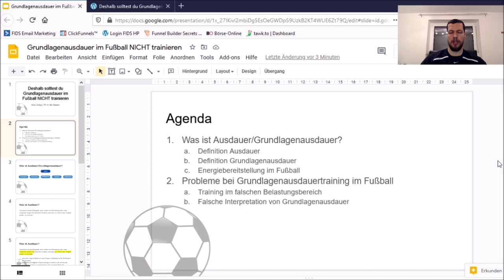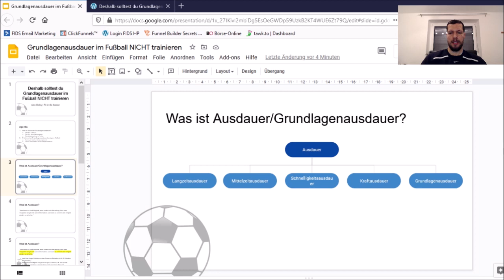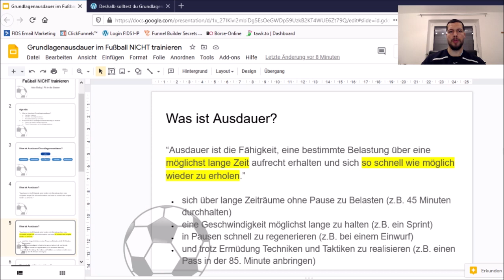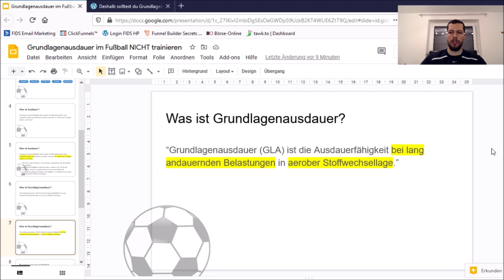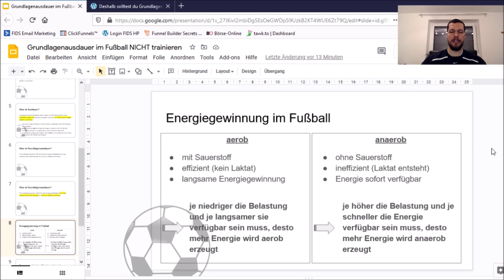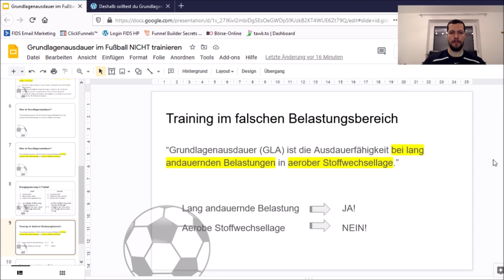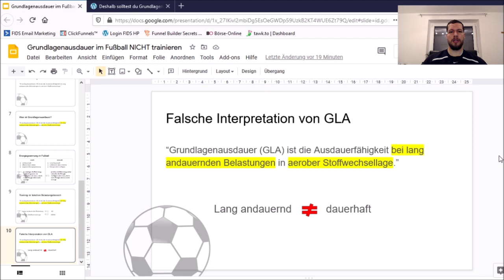Ausdauertraining Fußball | Grundlagenausdauer | Darum solltest du sie NICHT trainieren!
In diesem Video erfährst du, was Ausdauer und Grundlagenausdauer (GLA) eigentlich sind und wieso du Grundlagenausdauer im modernen Fußball NICHT trainieren solltest!

Viele Trainer sehen das Training der Grundlagenausdauer im Fußball als Teil des Ausdauertraining im Fußball.
Aber was ist Ausdauer eigentlich und vor allem: Was ist Grundlagenausdauer im Fußball?
Welchen Belastungsbereich spricht Grundlagenausdauer Training an und ist Grundlagenausdauer wirklich DIE Ausdauer, die deine Spieler im Fußball benötigen?
00:00 Intro

01:06 Agenda
01:38 Was ist Ausdauer?
05:20 Was ist Grundlagenausdauer?
06:29 Energiegewinnung im Fußball
09:45 Training im falschen Belastungsbereich
12:00 Falsche Interpretation von GLA
13:26 Outro

Hier gibt's weitere kostenlose Übungen und Einheiten für dein fußballspezifisches Training

Über Alex Delpy

Mein Traum war es immer, Fußballprofi zu werden. Aber nicht wegen Geld oder schnellen Autos, sondern um vor so vielen Zuschauern wie möglich meiner Lieblingsbeschäftigung nachgehen zu können: Fußballspielen!
Nach Stationen in den Nachwuchsleistungszentren Wacker Burghausen (Bayern), SV Ried (Österreich) und zahlreicher Nominierung in diverse Kadermannschaften, durfte ich dann auch einige Trainings mit den Profis der SV Ried absolvieren und konnte den nächsten Schritt förmlich spüren!

Doch leider hat es dann doch nicht ganz gereicht...
Vielleicht, weil ich zur falschen Zeit am falschen Ort war. Vielleicht, weil ich einfach nicht genug genug war. Oder vielleicht, weil mich viele kleine Verletzungen immer wieder zurückgeworfen haben und mir im Endeffekt den letzten Schritt zu schwer gemacht haben...

Diesem Thema habe ich mich im Anschluss an mein Aus mit der Profikarriere gewidmet: Wie kann man Verletzungen im Fußball verhindern?

Und was man dazu in einem Sportwissenschaftsstudium alles erfährt...

Begib dich mit mir auf eine Reise durch die verschiedenen Aspekte der Sportwissenschaft! Dabei lernst du, wie du Verletzungen im Fußball verhindern kannst und wie du die Leistungsfähigkeit deiner Spieler durch fußball-spezifisches Training und richtige Belastungssteuerung auf ein völlig neues Level bringst!